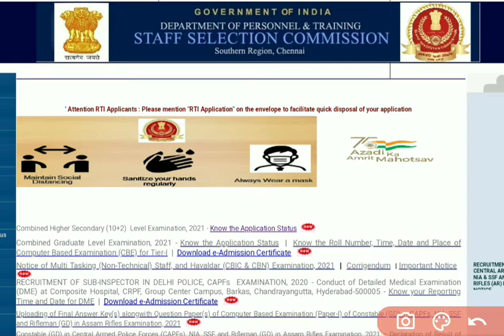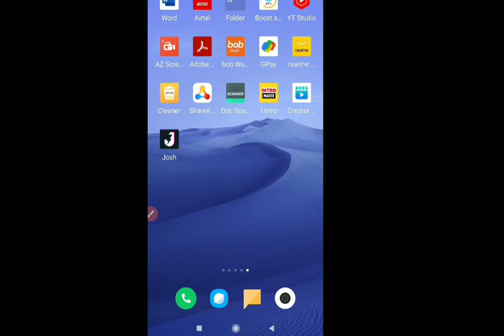SSC SR southern region chennai Chsl Recruitment 2021 || admit card status out in 2022 check now fast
ssc southern Region admit card status out 2021

ssc chsl sr status
chennai chsl status
ssc chsl admit card out 2022
ssc chsl status & admit card out 2022